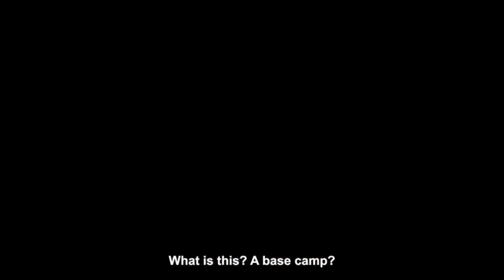RADITZ END CREDIT SCENE LEAKED IN DBS SUPER HERO??!!! WHAT THE HELL IS GOING ON!!!! IS THIS REAL???